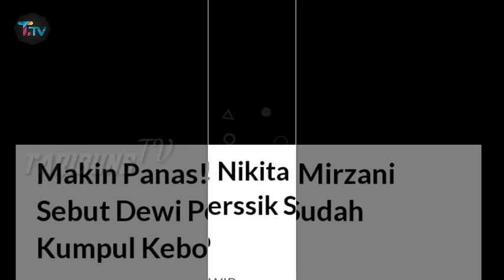Dewi Persik Ngamuk Ke Nikita Mirzani Tak Terima di Senggol Soal Gaji Pacarnya 200 Juta !!!